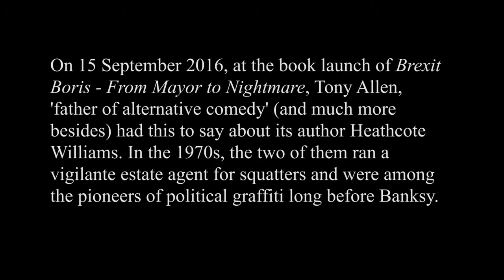Tony Allen on Heathcote Williams, vigilante graffiti and the squaters' estate agent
On 15 September 2016, at the book launch of BREXIT BORIS - FROM MAYOR TO NIGHTMARE, Tony Allen, 'father of alternative comedy' (and much more besides) spoke of how he and the book's author Heathcote Williams had pioneered graffiti culture in the 1970s and run the Ruff Tuff Creem Puff Estate Agency for Squatters in Notting Hill.. MORE